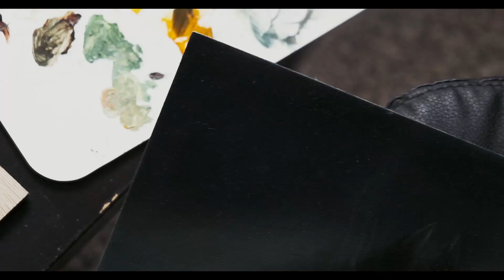Reviving My Abandoned Art: Finishing What I Started - Part 2!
In this video, I take on the challenge of completing this "Shadow Horse" oil painting that has been sitting unfinished in my studio for far too long. With determination and a renewed sense of creative energy, I add the final touches and bring it to completion.

The shop is coming soon!